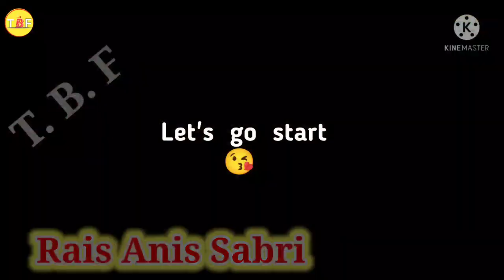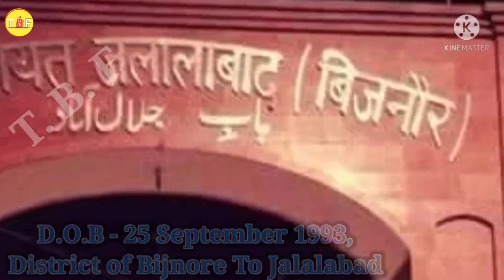Rais Anis Sabri Lifestyle 2022, Biography, Family, Qawwali, House, Car Collection, Salary & Networth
Rais Anis Sabri Lifestyle 2022, Biography, Family, Qawwali, House, Salary & Networth

Credits -